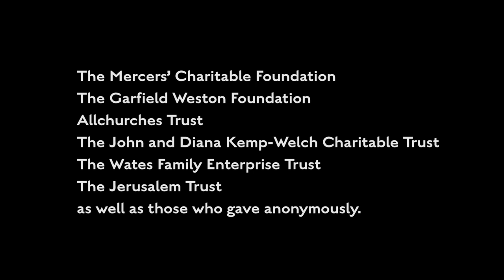Floating Genesis church crowned by luminous pop-up roof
Denizen Works has built a church on a canal boat in east London, which has a pop-up roof that functions like a church organ's bellows.

Currently moored near Queen Elizabeth Olympic Park, the floating chapel named Genesis is a mobile assembly space that functions as both a church and community hub.

Genesis was developed by Denizen Works with Turks Shipyard and naval architect Tony Tucker in response to a competition held by the Diocese of London to establish new congregations in the capital.

It is characterised by its expandable roof, which takes cues from church organ bellows and Volkswagen camper vans, and was designed to draw attention to the venue.

The film is directed and edited by Camilla Robinson Kerr, produced by Dapper Films.